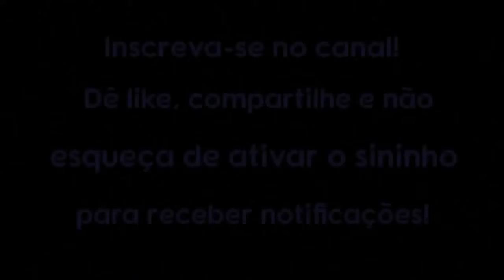Como usar o dom espiritual da empatia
O dom espiritual da empatia é a capacidade de vivenciar física e emocionalmente os sentimentos de outra pessoa. Na maioria dos casos, esse dom é experimentado individualmente.